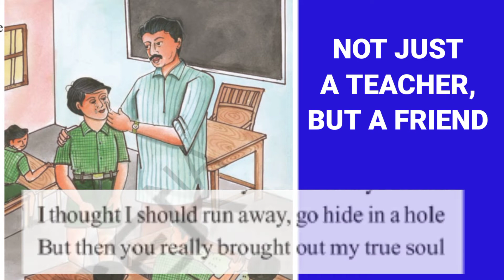9th English ll Not just a teacher, but a friend poem ll 3rd unit